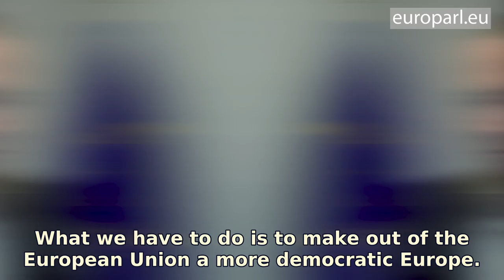Parliamentary Groups: European People’s Party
Members of Parliament have formed their political groups. The European People’s Party (EPP) is the largest group in the hemicycle.